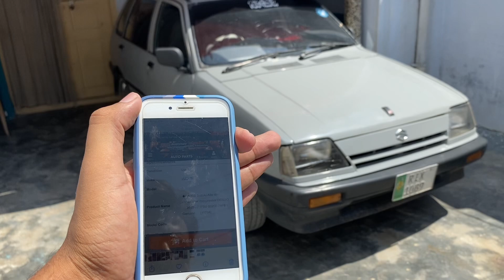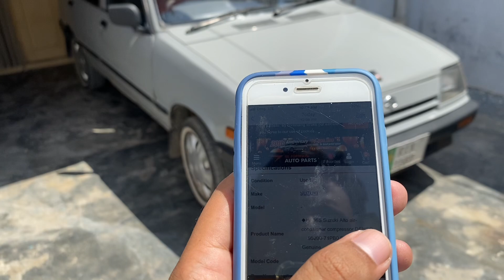Suzuki Khyber 1999 Complete AC Installation & Performance Test